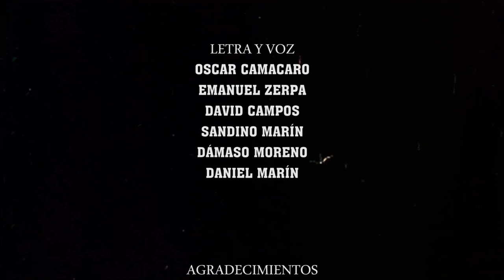Empíreo - Génesis (Vídeo Oficial)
Subtitles On.

.Producción musical : Akstudiovzla & LCM  Prods.

.Performance: Empíreo

Bienvenidos al Empíreo.